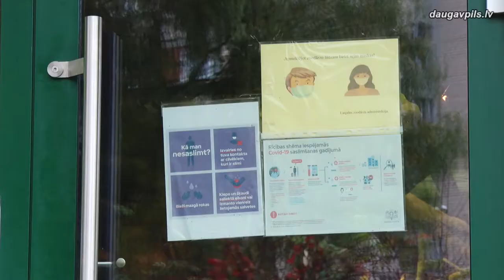Latgales Zoodārzā ievērot distanci palīdz krokodili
Nu jau vairākas nedēļas sabiedrisko vietu, kultūras iestāžu un tūrisma objektu apmeklētajiem jārēķinās ar to, ka jāvalkā sejas maskas. Šo un citas stingras drošības prasības jāievēro visiem Latgales zoodārza apmeklētājiem, to godprātīgi dara arī iestādes darbinieki. Šāds pavērsiens cilvēku pasaulē izraisīja neviltotu interesi četrkājaino, astaino un arī visu pārējo zoodārza iemītnieku vidū.